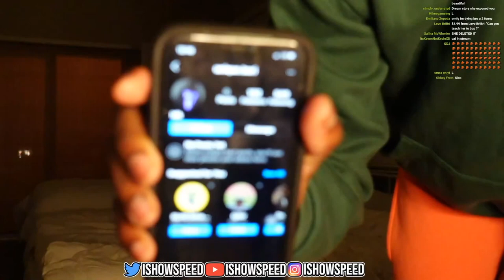got a baddie over right now help me out